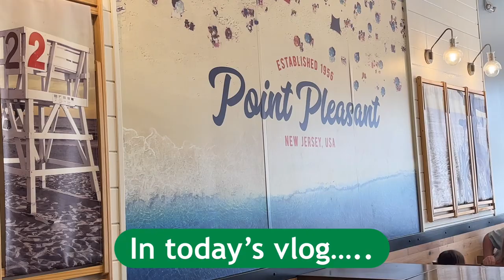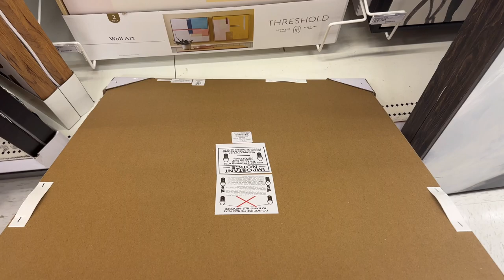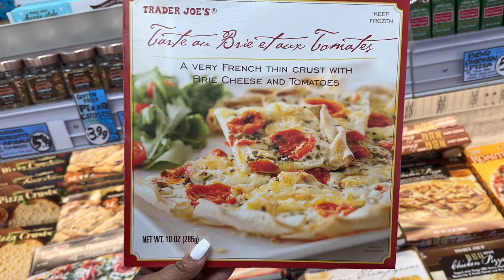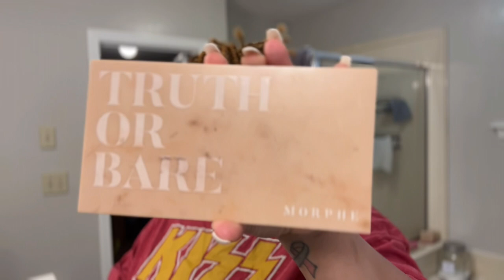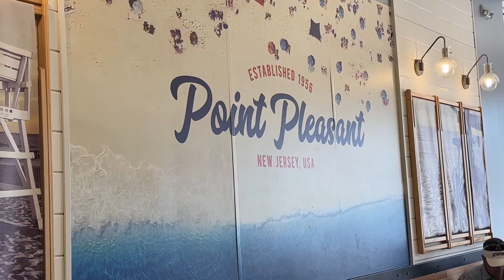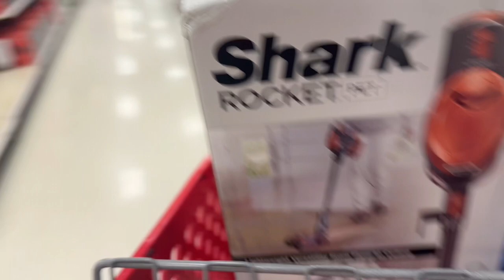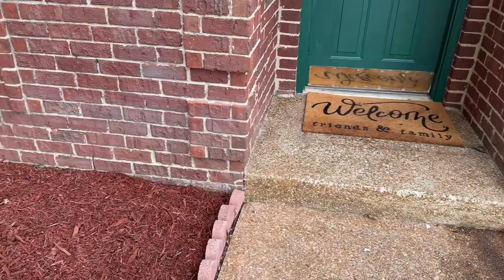CELEBRATING 15K ON IG 🎉| FLOWER BED LANDSCAPING | DIY FLOWER ARRANGEMENT | BASEBALL MOM ERA & MORE